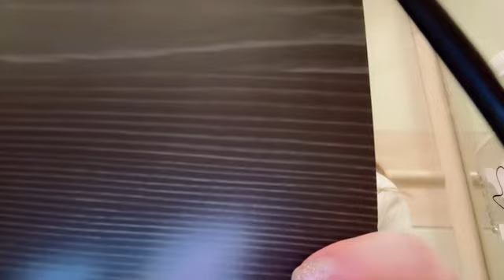SHOWROOM 込山 榛香（AKB48） 2024年03月10日16時45分37秒